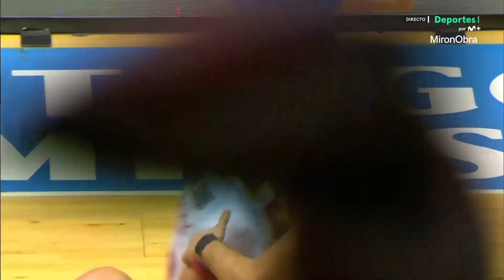J3 ACB 22/23 Monbus Obradoiro Vs Basquet Girona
Partido correspondiente a la tercera jornada de la Liga Endesa disputado en el Multiusos Fontes do Sar ante 5.279 espectadores.

Créditos-Imagen: M+LigaEndesa